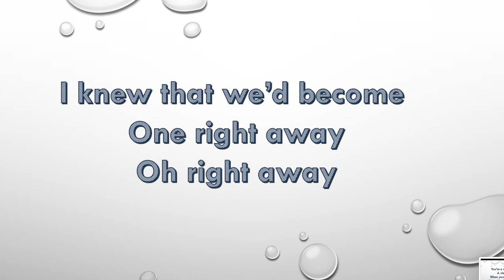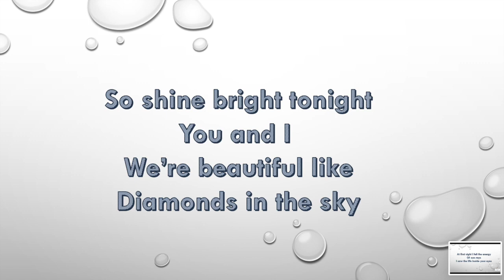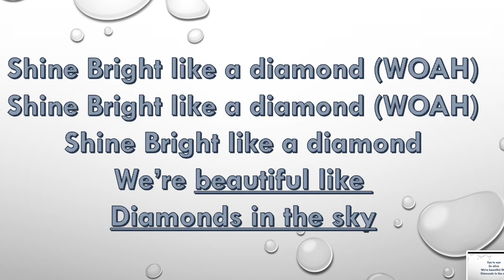Diamonds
Diamonds karaoke track by Rihanna arranged for Pomaria Primary school.